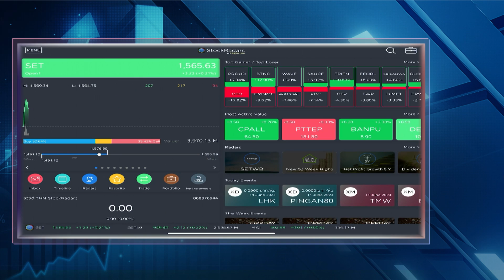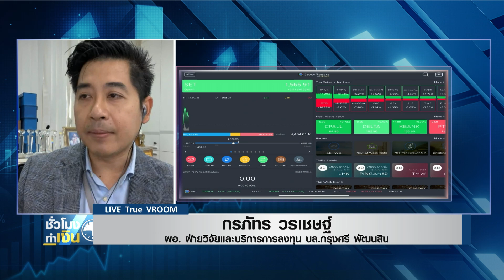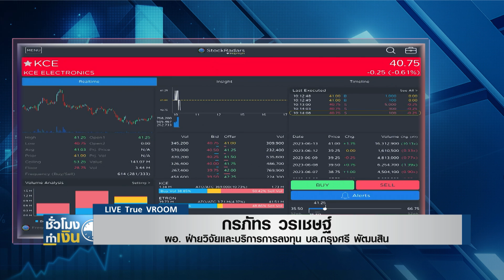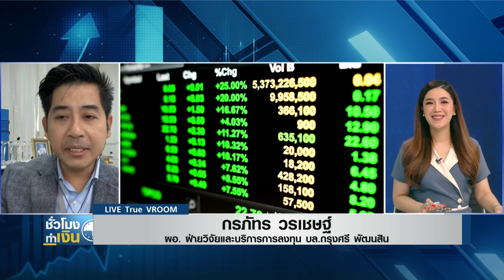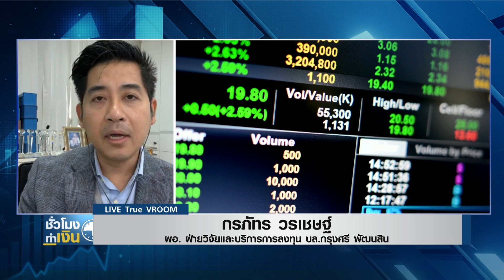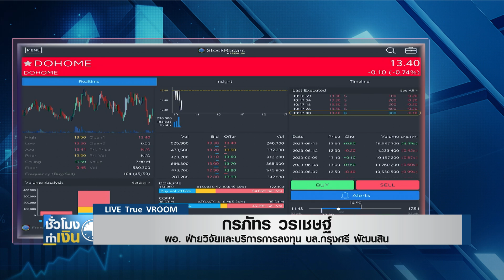หุ้นไทยวันนี้ I TNN ชั่วโมงทำเงิน I 14-06-66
หุ้นไทยวันนี้กับคุณกรภัทร วรเชษฐ์ ผอ. ฝ่ายวิจัยและบริการการลงทุน บล.กรุงศรี พัฒนสิน